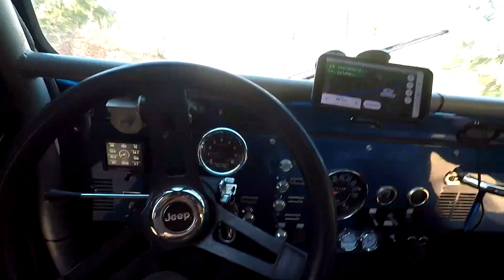Southwestern Desert Adventures Palo Duro Canyon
Hey friends we are down south exploring Palo Duro Canyon State Park in Texas, this place is incredible! We had never heard of this park till recently, it's wonderful there are so many beautiful places still to enjoy! We also found a great place for lunch in Taos, NM where we strolled through the streets of adobe stores and homes.